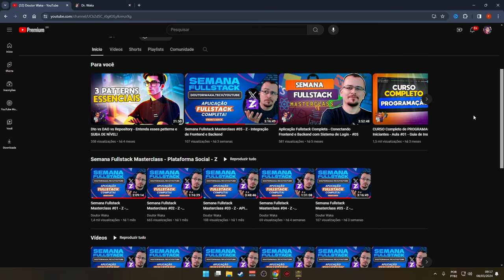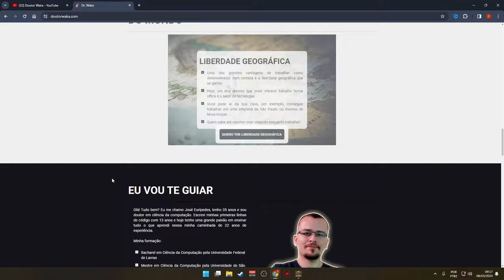GERENCIE UMA CIDADE NA GRÉCIA ANTIGA - Builders of Greece #01 - Gameplay PT BR